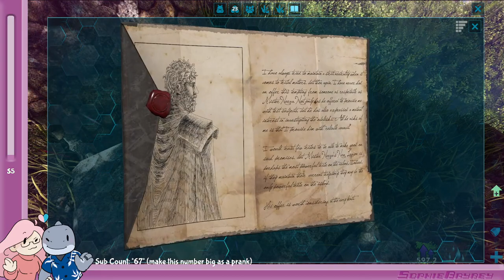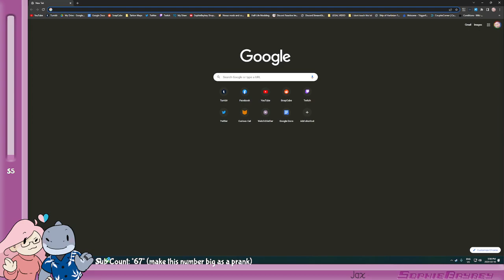ARK With Duke (It Is Bad)